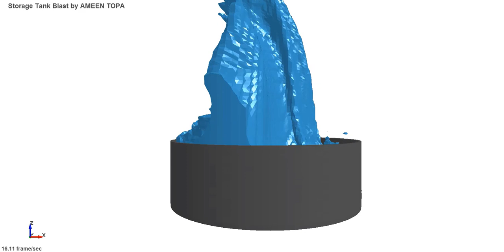Water Splash from Storage Tank subjected to Blast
This was a quick simulation that I did when I an undergrad student asked from my help. Of course, I believe that ALE is not the level of them yet. However, I did this out of interest and was able to benchmark published experimental work in Lu et al., 2019.

Lu, S., Wang, W., Chen, W., Ma, J., Shi, Y., & Xu, C. (2019). Behaviors of Thin-Walled Cylindrical Shell Storage Tank under Blast Impacts.

Blast load was modeled with Load_Blast_Enhanced to save the time. And the detonation time was set to negative value as the detonation point was 25 meters away. Multi-material ALE formulation was used to model the air and water.